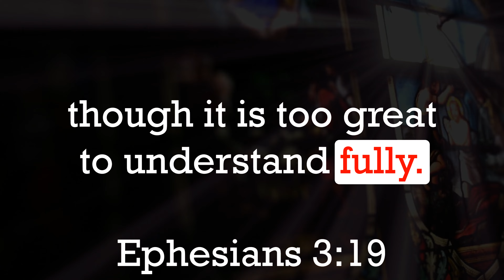Performance Doesn't Save YOU, But GRACE Does!